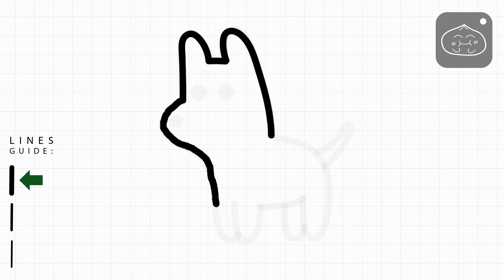How to draw a Dog Doodle | Simple & Easy